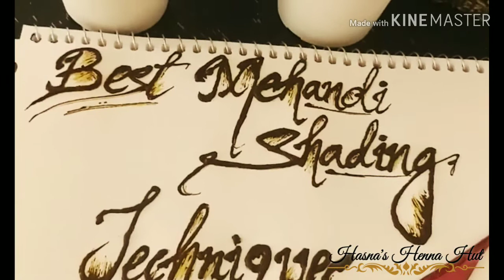Best Mehndi Shading Techniques for beginners//different floral mehndi shading|Ep:-6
Best mehndi shading Techniques for beginners//different floral mehndi shading